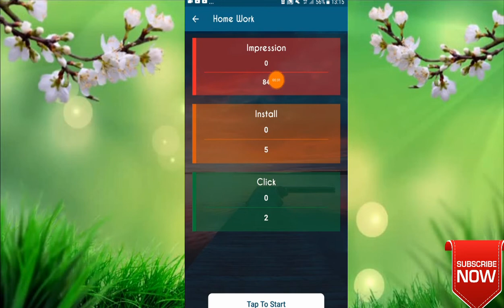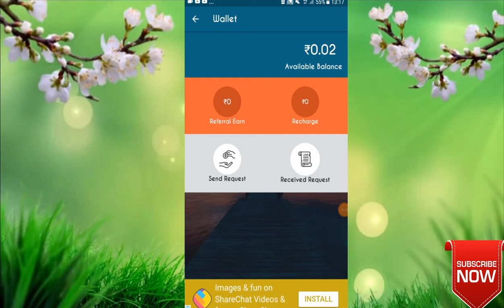Daily Reedam 10 Rupees || Seo Service Ads App || Paytm Cash-Tamil.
1) Seo Service App:-

Ref.code- 101010

Ref.code- 101010

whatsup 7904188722